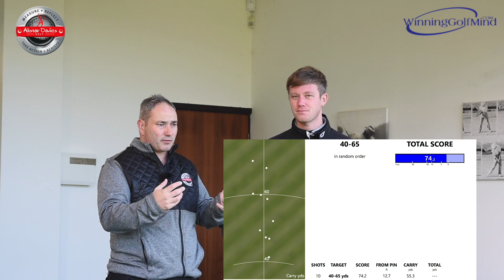Performance Practice With Winning Golf Mind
Golf Tip - Performance practice with winning golf mind. Alistair Davies golf is joined by Tom King from the winning golf mind set up to discuss how to practice more effectively. Winning golf Mind work with 10 European Tour Players including Andy Sullivan

Proud Contributor to GolfWRX.com, the World’s Best and Largest Online Golf Community.

Alistair has all the credentials to be the very best instructor for any golfer. It all ends right here on this channel.

Alistair Davies, Advanced Fellow of the PGA,
Golf Monthly Top 25 Coach
Coach to 8 National Champions
Coach to 27 County Champions
County Coach to 12 County Squads
Coach to 3 Lady Tour Professionals
Trackman Master Coach